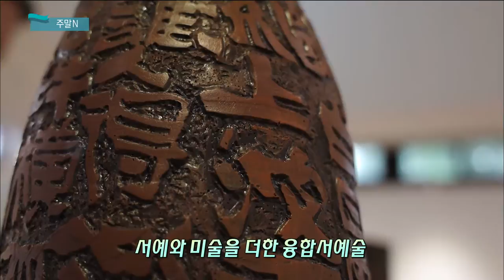영화 [82년생 김지영] 소개 및 주말 문화소식 (생방송 제주가 좋다)